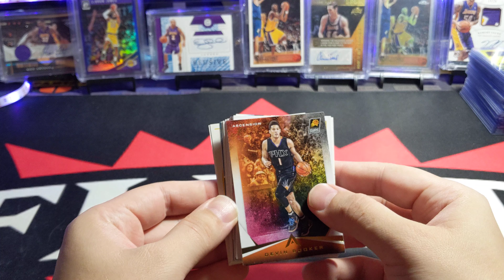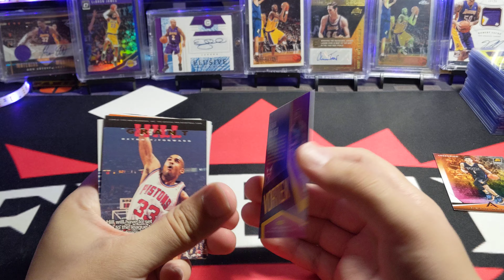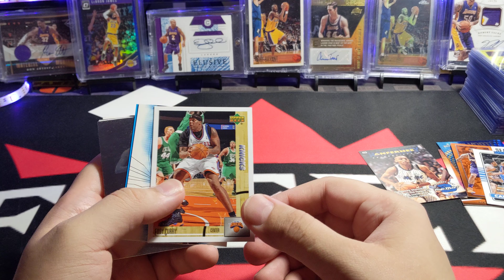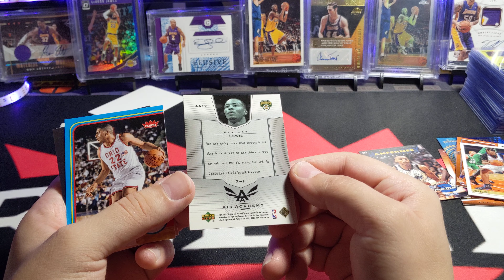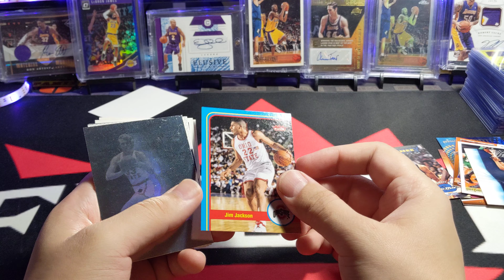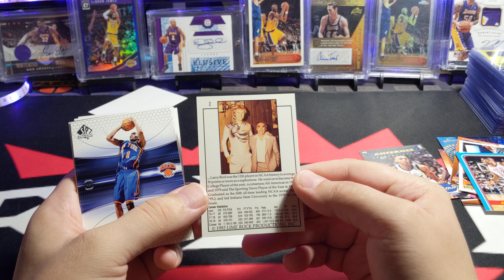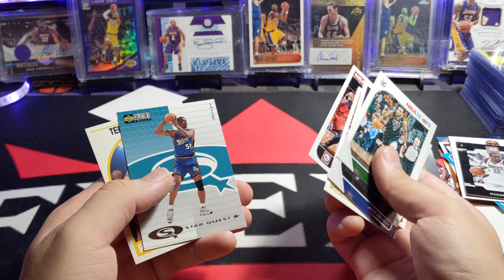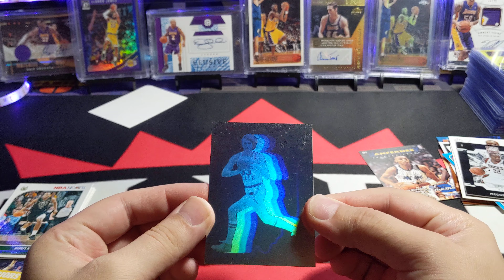$1 Repack Basketball Cards 6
Back with more cheap bargain repacks!

Extras & Sneak Peeks: Instagram: wolfeh777